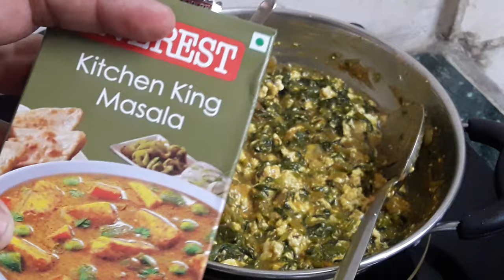वेगळ्या पद्धति ने केलेली पालक पनीर रेसिपी //पालक पनीर भुर्जी //Cottage Cheese Scrambled With Spinach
For any quires related this recipe comment box always open for you.

Ingredients:-

Paneer 200g
Spinach 1 bunch.
1 Green chilli.
1/2tsp jeera
hing
ginger garlic paste 1tbsp
Turmuric Powder 1tsp
Dhana jeera powder 1tsp
Red chilli powder 1tsp
Kitchen king masala / Garam masala 1tsp
Ajwain 1/4th tsp
Salt
oil
fresh cream